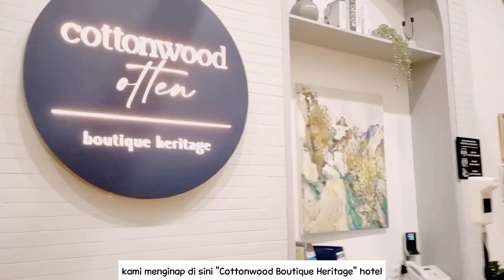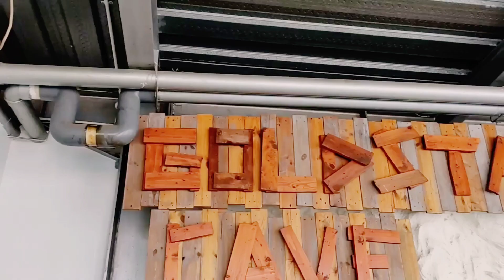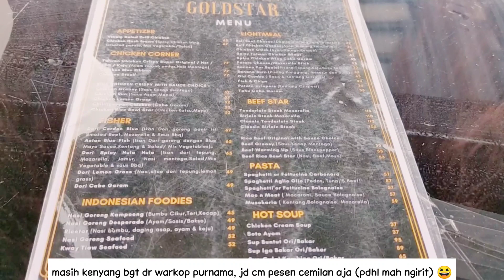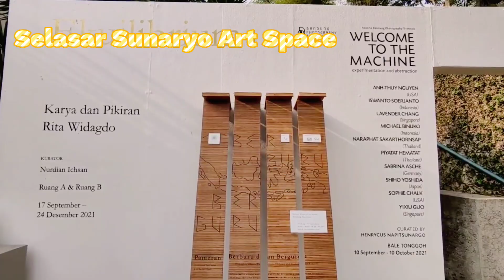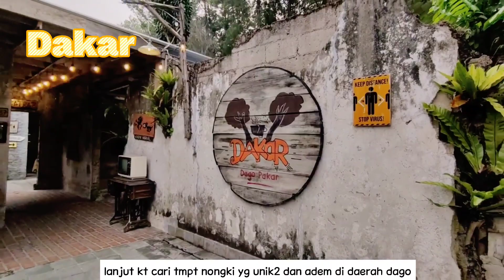BANDUNG TRAVEL VLOG | MERCUSUAR CAFE | GOLDSTAR 360 | DAKAR | WARKOP PURNAMA | COTTONWOOD OTTEN